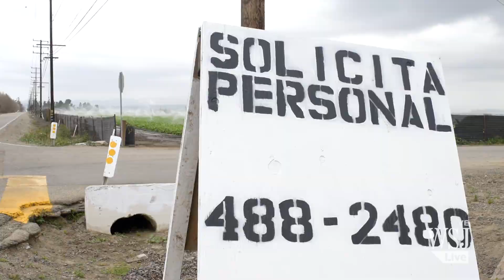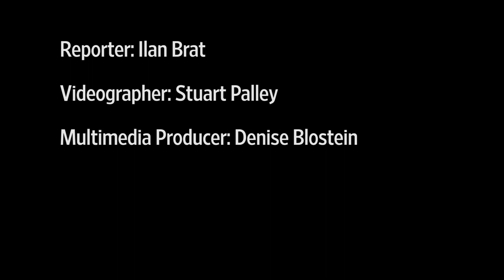Agrobot Automates the Work of Berry Harvesting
A machine developed by a Spanish entrepreneur automates the process of picking small produce like strawberries. Many farm owners hope it will help alleviate the impact of labor shortages. Photo: Stuart Palley for The Wall Street Journal